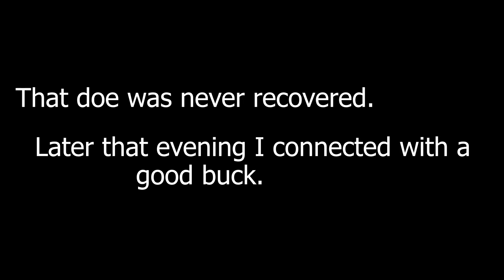2020 Public Land Season Part 1.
Start if my 2020 bow season. All hang and hunts on public land. Start off in Nebraska with an arrow at a doe and Buck kill. Then back home in Wisconsin dealing with high hunting pressure.